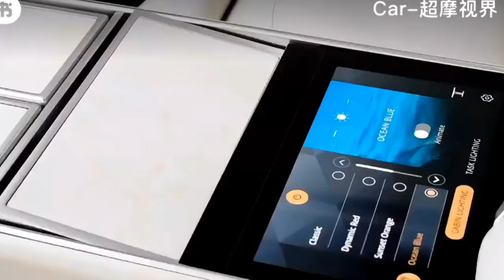"Aite owes you a car directly, remember to ask her to buy it for you!" Land Rover Range